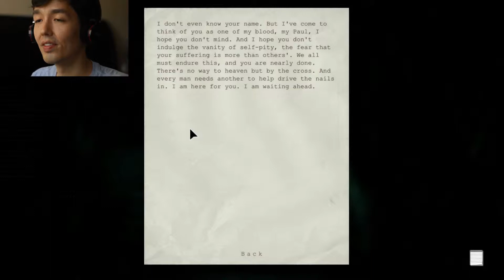Outlast | Part 13 | WALRIDER OUTSIDE | Let's Play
We gotta get past Chris Walker the big ugly! BOOK IT!!!

Outlast Let's Play Walkthrough Playthrough Gameplay Review